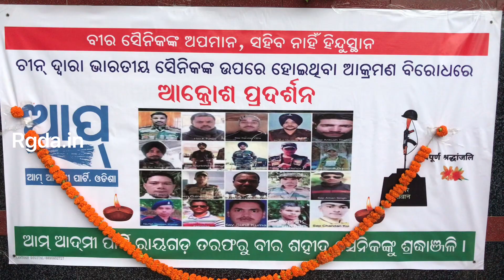Shradhanjali to Indian Soldiers who lost their lives in Galwan attack by AAP party Rayagada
App party Rayagada observered 2 minutes silence for the soldiers at Galwan attack at the Indo-Chinese border